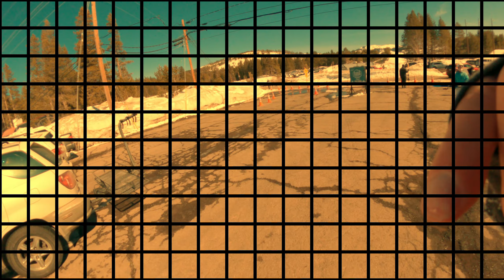SODA SPRINGS AGAIN must watch and thumbs up!!!!! EPIC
2nd day riding another fresh powder day blue bird must watch